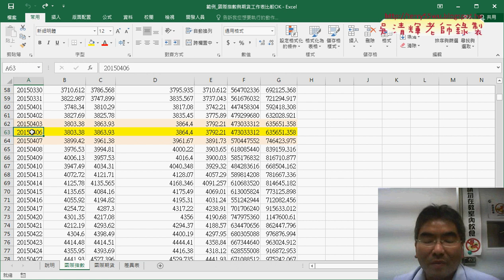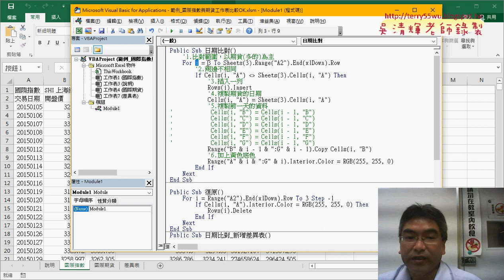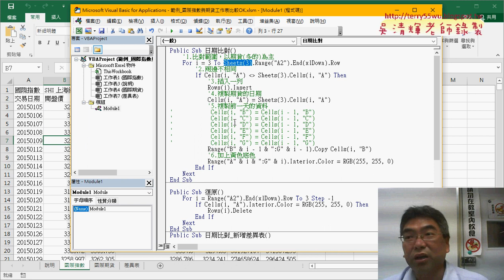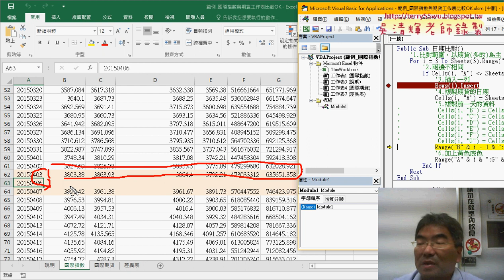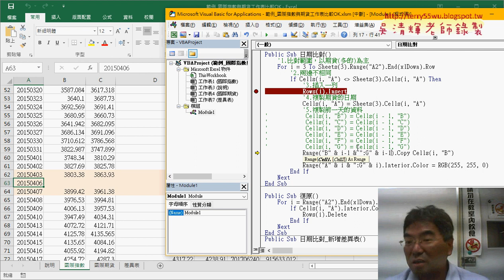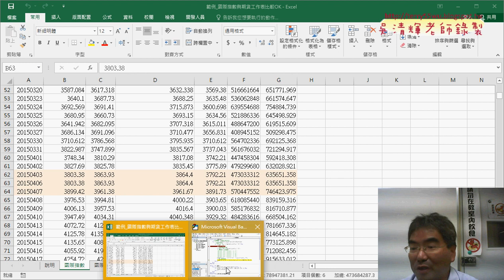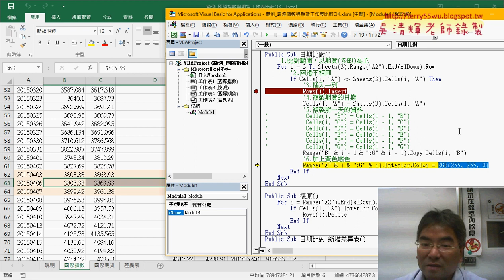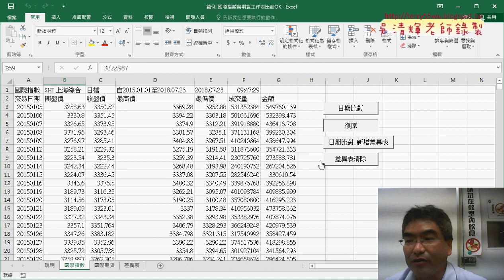04 範例國際指數與期貨工作表比較程式說明